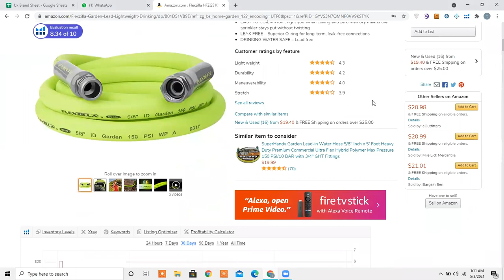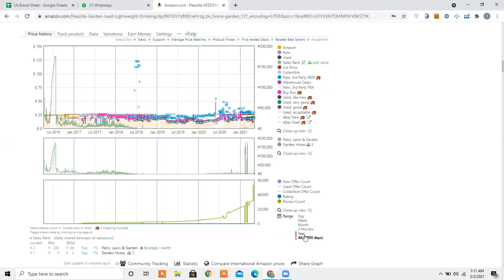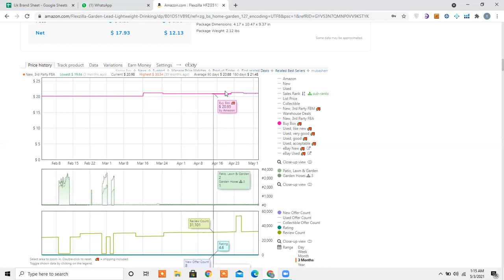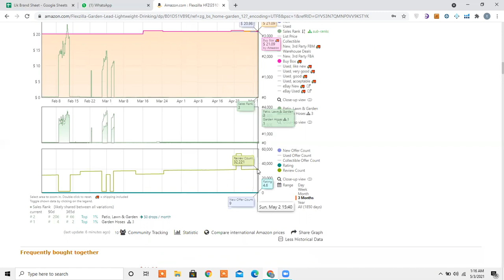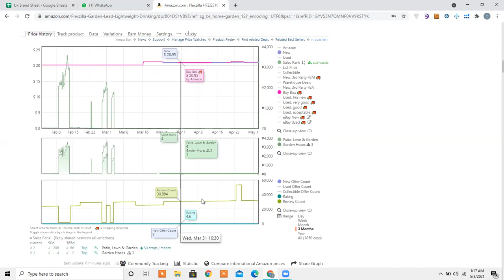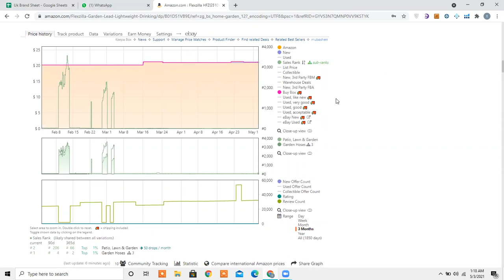How to read graph of Keepa? ( Amazon Wholesale )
One of the most important keys to success on Amazon is knowing what data to pay attention to and how to make sense of it.

As a seller, two of the most important pieces of data you can use for sourcing decisions are an item’s sales ranks and the price it sells for. You probably already know how to use the Amazon Seller App to get the current sales rank and price – but the current data is only a small piece of the puzzle.

That’s where Keepa comes into play.

While Keepa can do many things, the main thing it is known for – and the main thing we use it for in our business – is sales rank and price HISTORY charts. As I’ll explain below, this is often even more important than current data.

What is Keepa?
Keepa is a tool that is best known for tracking the history of every Amazon item’s price and sales rank.

Using their Chrome extension, you can have this information automatically load on the product page for every item you view on Amazon. The information loads just below the product photos area on a listing page.